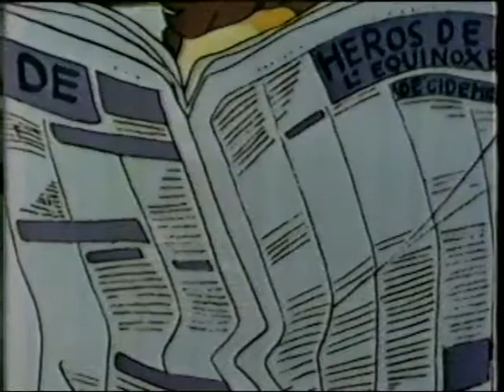Les Misérables (1979)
Première diffusion à Ciné-Cadeau le 3 janvier 1985